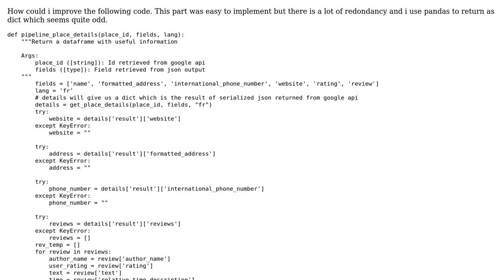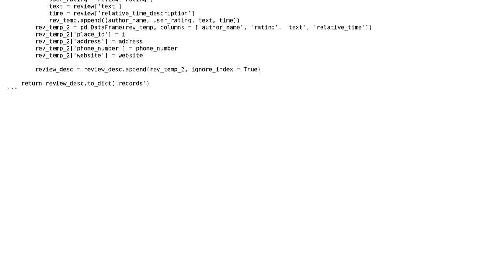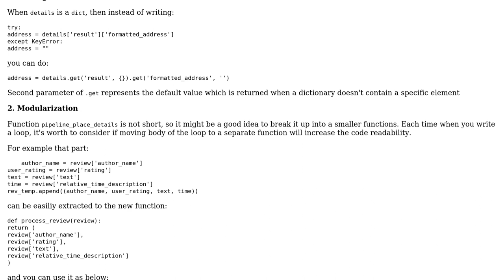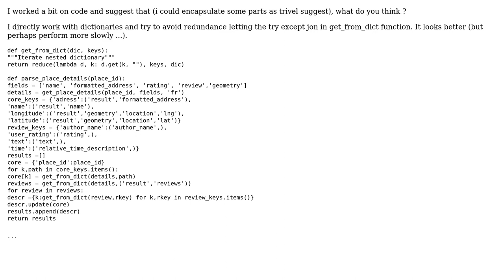Code Review: Return target informations from nested api json output (2 Solutions!!)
Code Review: Return target informations from nested api json output

With thanks & praise to God, and with thanks to the many people who have made this project possible! You are responsible for your own actions.